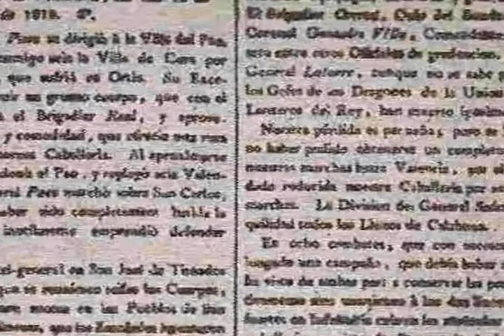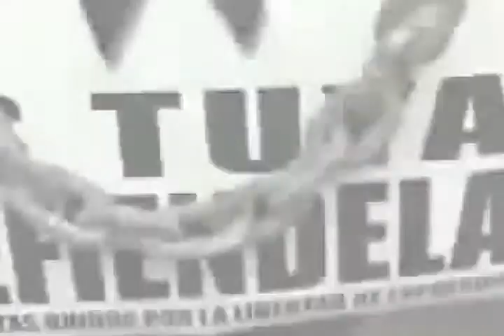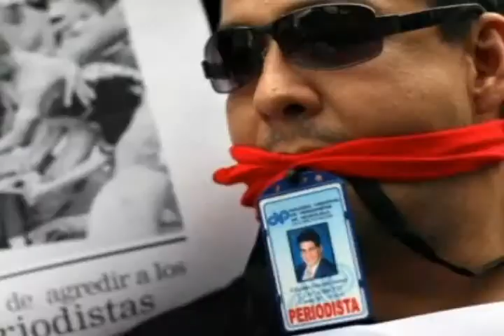ANZOÁTEGUI INVESTIGA: La difícil tarea de ejercer el periodismo en Venezuela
ANZOÁTEGUI INVESTIGA
REPORTE DE MARÍA JOSÉ VARGAS